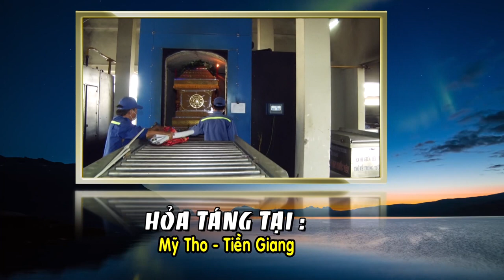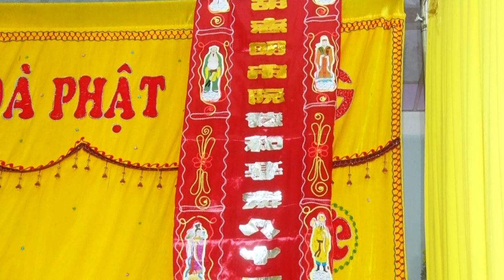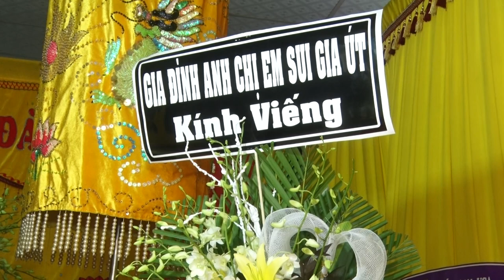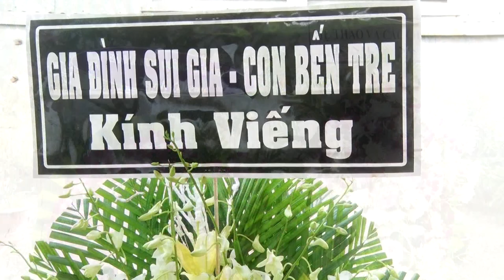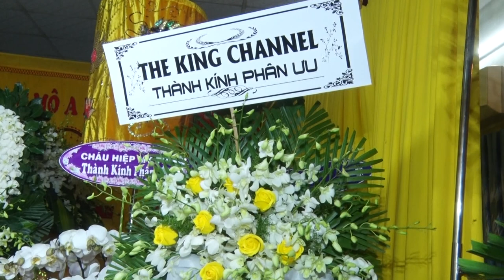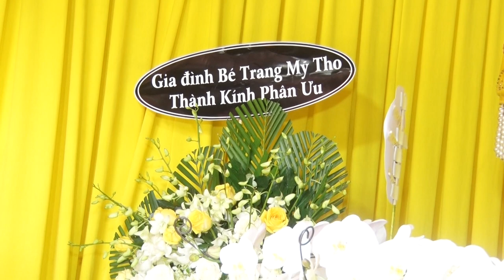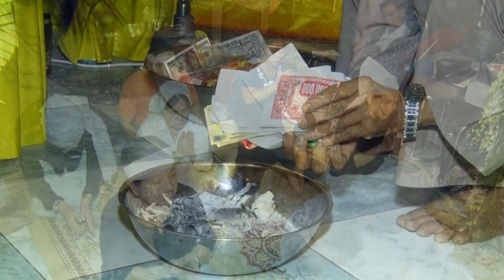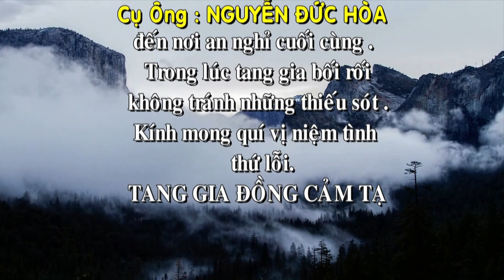LỄ TANG CỤ ÔNG NGUYỄN ĐỨC HÒA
THANHKIETPHOTO
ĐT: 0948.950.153